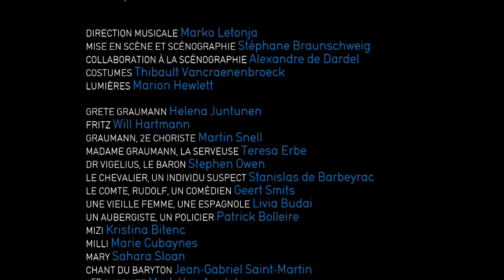Bande-annonce : der Ferne Klang à l'OnR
Der Ferne Klang de Franz Schreker
Nouvelle production, création scénique en France
Direction musicale : Marko Letonja
Mise en scène : Stéphane Braunschweig
Première : 19 oct. 2012 à Strasbourg